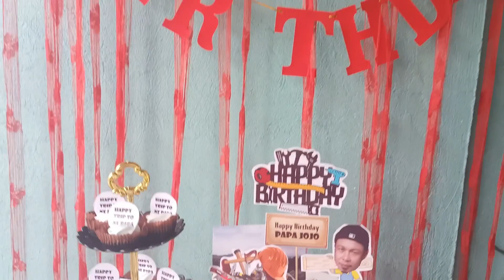40th B'DAY OF MY HUSBAND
asimple b'day party of my husband and dispededa dahil paalis na sya puntang ibang bansa.
maraming salamat po sa lahat na nanood at sumusoporta sa aking channel